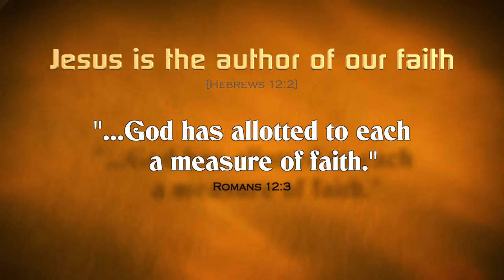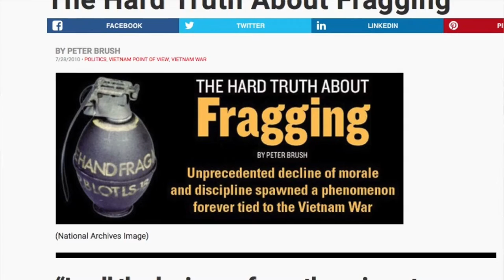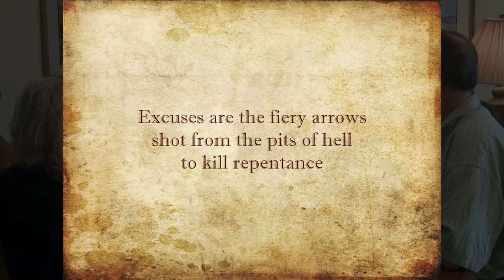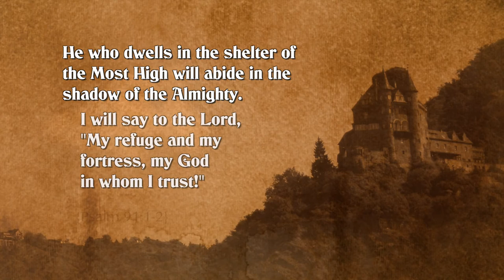Self-inflicted Wounds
Excuses we make to cast away the guilt of sin is the 'fragging' of spiritual warfare. It is the worst form of friendly fire, and like that can easily lead to death. The weapon the Lord has given to protect us, to keep us in His shelter, is called, repentance!